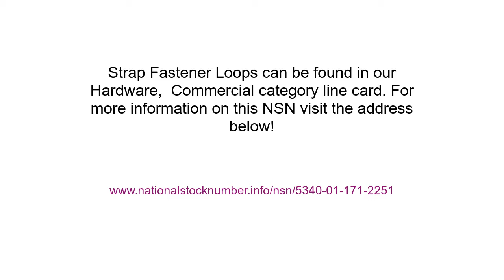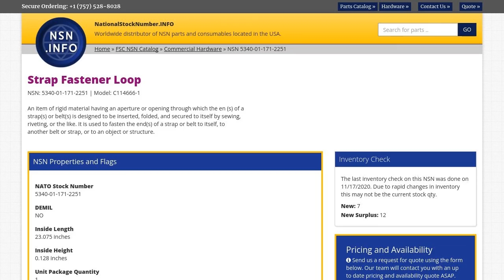NSN 5340-01-171-2251 Strap Fastener Loop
NSN: 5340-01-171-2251 a Strap Fastener Loop. Part Number: C114666-1. This product can be located in our Commercial Hardware section on our